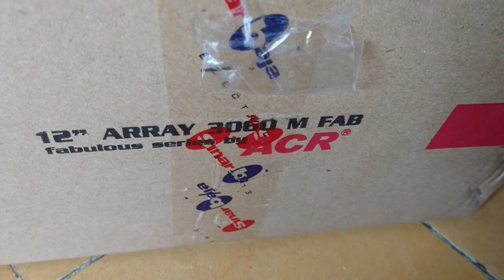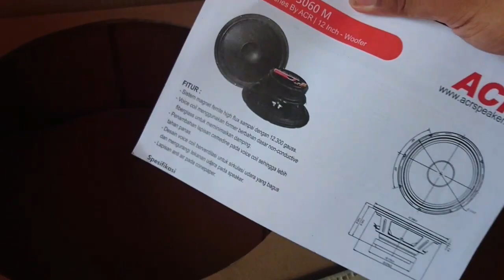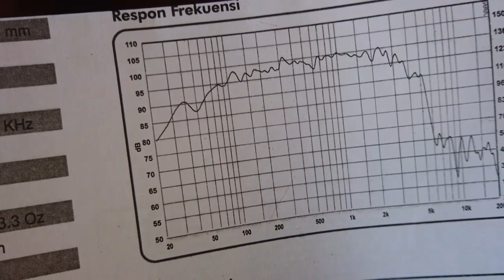Unboxing Acr Fabulous 12"